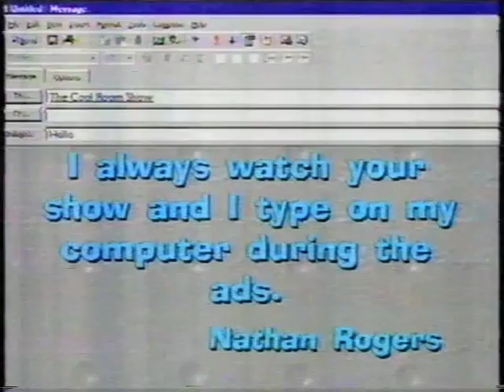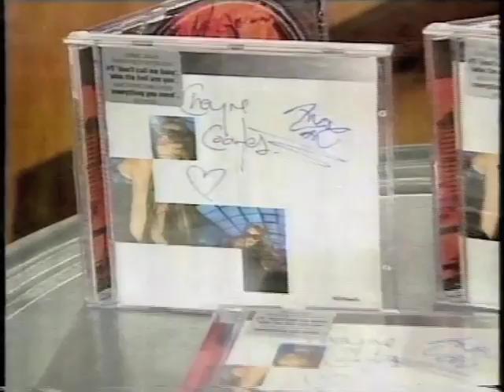The Cool Room Interlude and Host Segment (NWS-9, 2000)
Here is an Interlude and Host Segment of The Cool Room. Aired on NWS-9 2000. Find more soon. The Cool Room was an Australian Kids Wrapper TV Series made by Nine Network Australia. Recorded off NWS channel 9 Adelaide aired in 2000. I found this in a box of VHS tapes I paid $15 for it on a Teac E180 VHS Cassette, which was converted to DVD. All rights for this video goes to Nine Network Australia. I'm only uploading it for Historical and Nostalgic Purposes and the fact the they don't show it on TV or DVD. Sorry it’s missing the other segments but I person stated taping during the Pinky and the Brain, but with there’s old VHS tapes you have to take what you can get. Hooroo! I'm Earnest Briggsy and I speak the truth about Australian TV :D